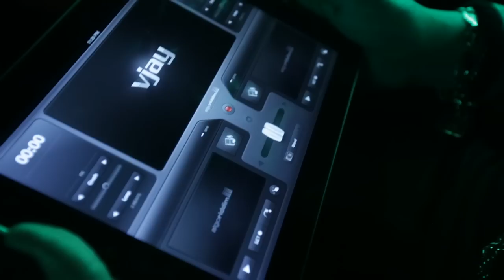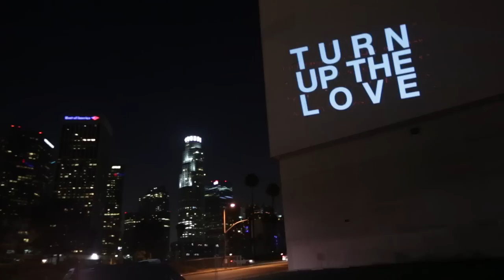Turn Up The Love Digital Graffiti Experiment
Far East Movement takes to the streets of downtown L.A. to Turn Up The Love. Algoriddim's vjay app for iPad + High Power Projector mounted to the top of our Limo = Digital Graffiti beamed onto city walls.

Music: Far East Movement ft Cover Drive - "Turn Up The Love" (Seamus Haji Remix)